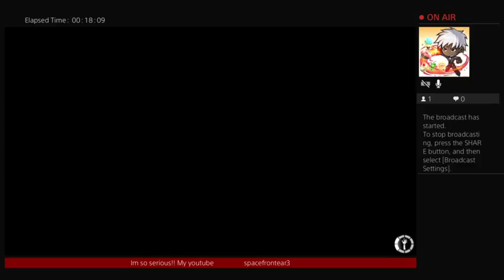BLOODY ZOMBIES!! ft Ziyanna& Acezell ! squad doing beatem up work😎😁😈💪👊 😁💪💫✨